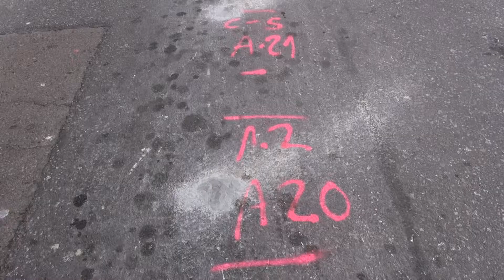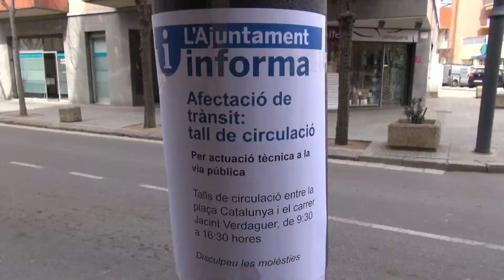Noticia MolinsTV 27-02-2015 Obres Clavagueram carrers Verdaguer, Molí. Pompeu Fabra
L'Alcalde de Molins de Rei,  Joan Ramon Casals i Mata ens explica les reformes a fer en els carrers Moli, Verdaguer i plaça Pompeu Fabra, per evitar que és repetexin les inundacions al C/ de Baix...